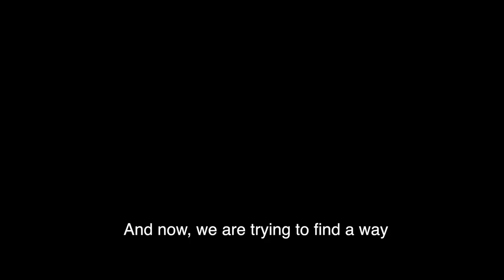Researchers discover new type of lung cancer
In discovering a new form of small cell lung cancer, a research team at CSHL has identified a potential target for personalized treatments.